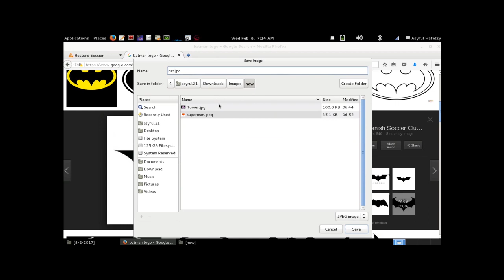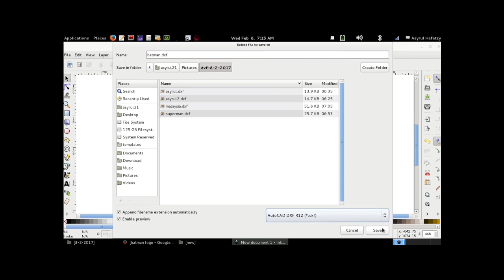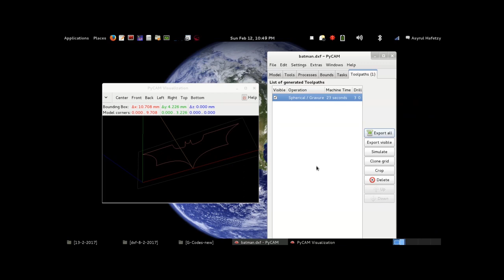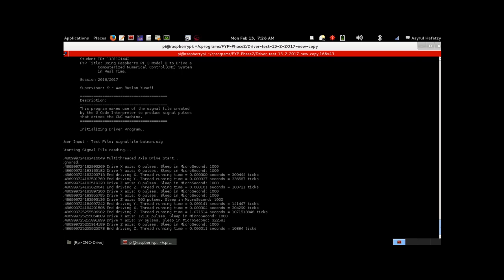Raspberry Pi Project CNC Machine 1